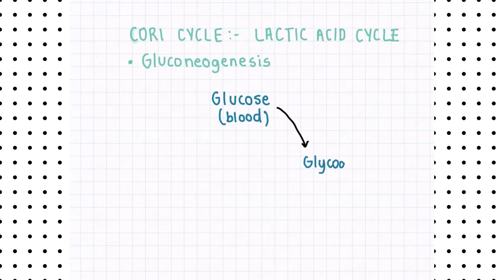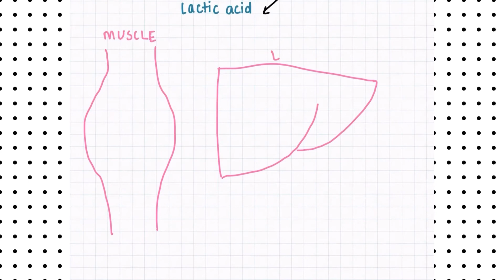Cori cycle (Tamil)